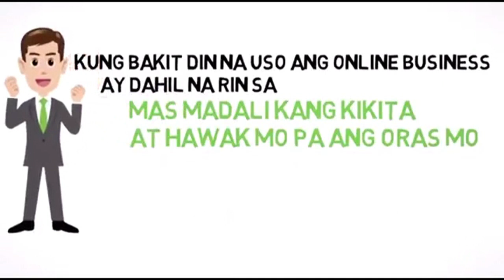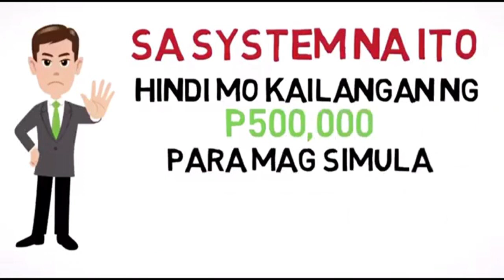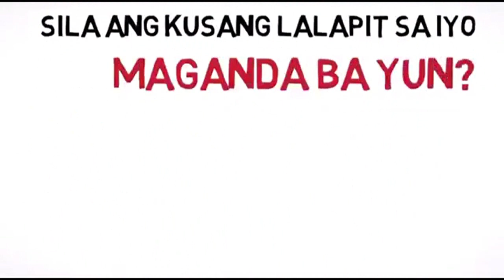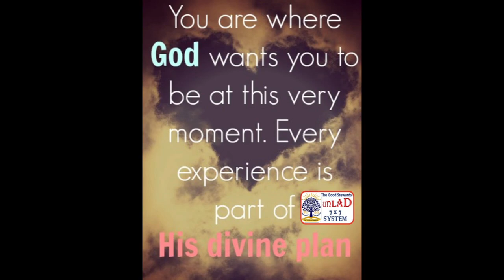WHY MANY PEOPLE JOIN UNLAD 7X7 SYSTEM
May mga nagsasabi, "Gusto kong magkaroon ng EXTRA INCOME pero wala akong TIME!" ⏰

TANONG:
Saan ba napupunta ang ORAS mo?

✔Ayon sa survey, 3-4 oras ay nagagamit sa kaka-facebook...

Well, eto GOOD NEWS...
Alam mo ba na pwede kang kumita sa kakababad mo sa facebook?

Huwag muna puro hugot lines ang mga post mo, 3-4 oras ay malaking oras na para kumita ng extra income...

ISIPIN MO: Naka-facebook ka na, kumikita ka pa!!! dba advantage 😎
Gawing pagkakakitaan ang Cellphone or Laptop.

Alamin kung bakit parami na nang parami ang natutulungan ng UNLAD 7x7 System Home International Business... panoorin mo ito.

Comment “I WANT ACCESS” para sa mga detalye...